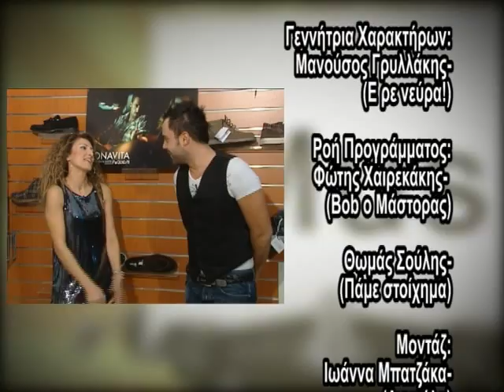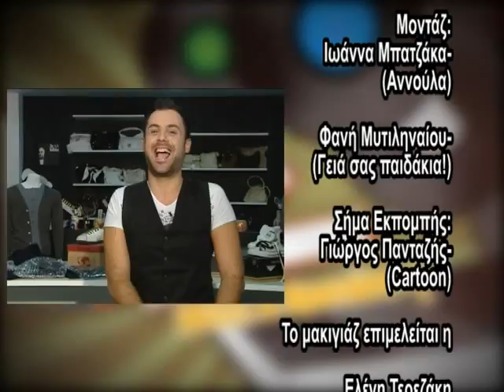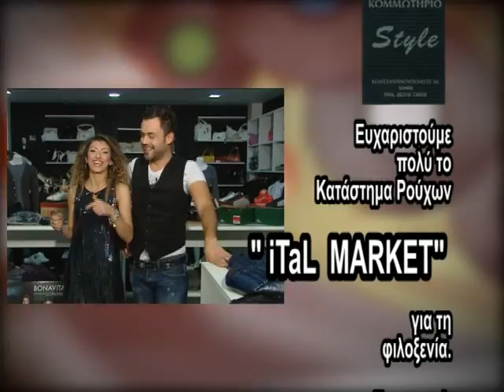back stage 09.mp4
back stage 09